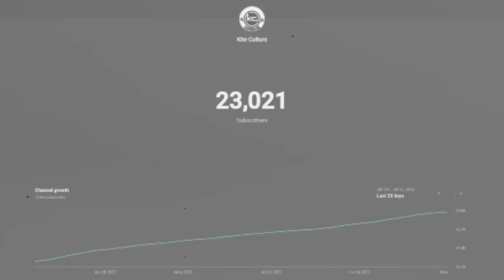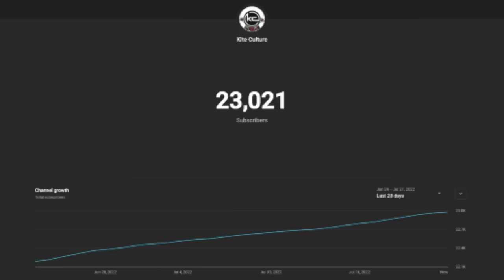सरे मांझा कारीगर पतंग के कारीगर और आप सभी से मेरा एक सवाल ।।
सोचिये जब छोटे कारीगर अपना अच्छा मांझा सस्ते में नहीं बेच पा रहे है तो अगर बड़े ब्रांड्स का मांझा सस्ता हो गया यही कहानी पतंग में तो काम नाम वाले कारीगर कहा जायेंगे
यही नियम होता है ज़िन्दगी का जो जिस हिसाब की म्हणत करता है उसे वैसा फल मिलता है अगर बराबरी सबकी कर दी जाए तो कोई भी मेहनती इंसान या कारीगर को ही लेगा।।।।।
इसलिए जैसी ज़रुरत वैसा मटेरियल ले किसी डॉक्टर ने नहीं कहा महंगा लेकर लड़ाये ,और कुछ बॉन्ड्स को छोड़ दे तो सैकड़ो बॉन्ड्स है 2000तक